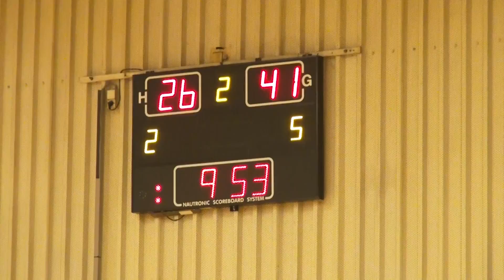U 21 R 2 POAG-Oostende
de 1ste match uit de 2de ronde werd verdiend gewonnen door de juniors van Oostende